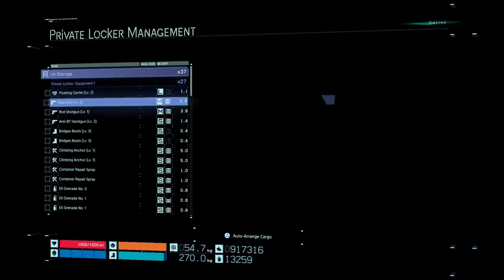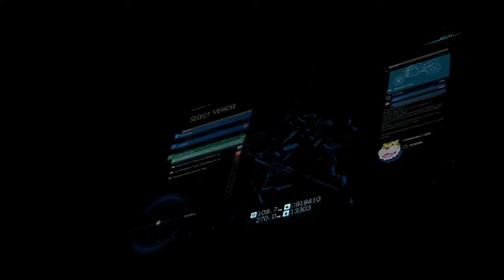Death Stranding No commentary Part 75 (PS4)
Summary:
Death Stranding is an action game developed by Kojima Productions. It is the first game from director Hideo Kojima and Kojima Productions after their disbandment from Konami in 2015. It was released by Sony Interactive Entertainment for the PlayStation 4 in November 2019, and is scheduled for release by 505 Games on Microsoft Windows in Q2/Q3 2020.
The game is set in the United States during the aftermath of the eponymous Death Stranding, which caused destructive creatures from a realm between life and death to begin roaming the Earth. Players control Sam Porter Bridges (Norman Reedus), a courier tasked with delivering supplies to the fractured and isolated colonies that remain and reconnecting them via a wireless communications network.
┬┴┬┴┤ ͜ʖ ͡°) ├┬┴┬┴

Going for platinum